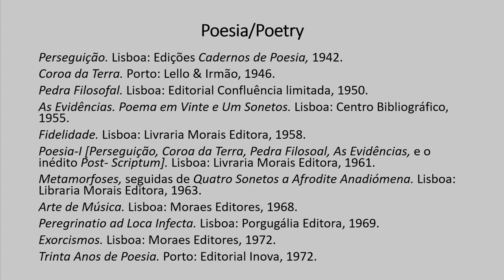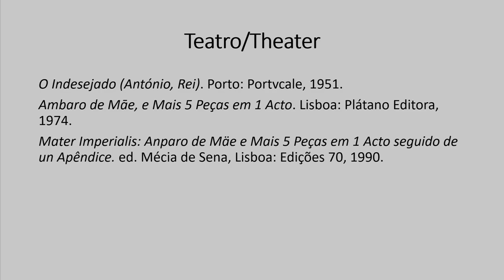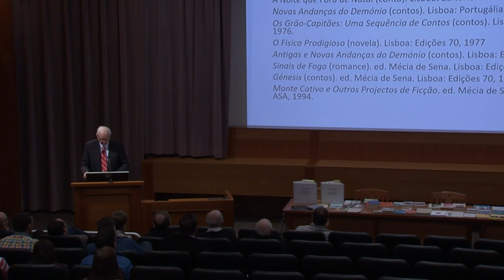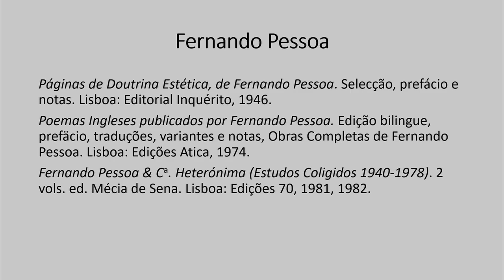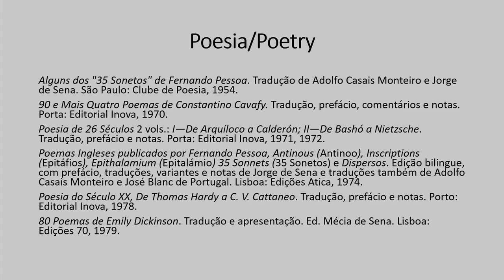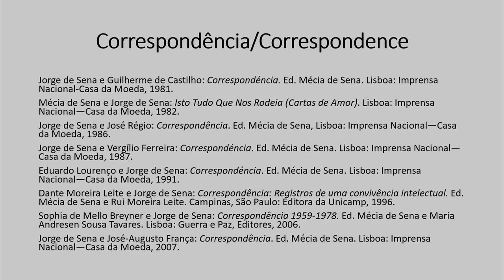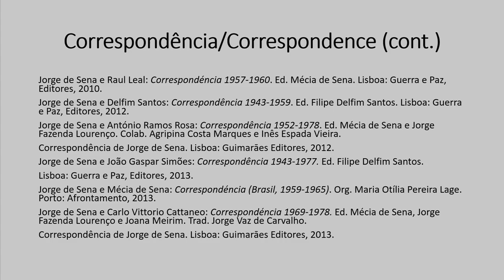Portuguese Poet Jorge de Sena, the Distinguished Humanist Author and Why He is Significant Today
Dr. Fred Williams, emeritus professor of Portuguese literature at Brigham Young University, delivers a lecture on the life and legacy of Portuguese poet Jorge de Sena.

This address was given in the Alice B. Reynolds Auditorium in the Harold B. Lee Library on the campus of Brigham Young University in Provo, Utah, USA, on November 13, 2019, as part of the event "Jorge de Sena at 100: A Symposium in Celebration of His Life and Works."